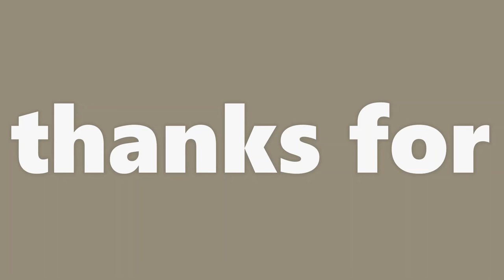cara mengganti tali/strap smartwatch fitbit charge 3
jam tangan fitbit charge 3 adalah jam tangan olahraga yang bisa mengecek menghitung detak jantung, menghitung langkah saat berjala, menghitung kalori yg terbakar saat kita melakukan aktivitas berolahraga. selain model jam tangan yang modis dan fashionable jam tangan juga sangat waterproof.

jika video ini bermanfaat jangan lupa